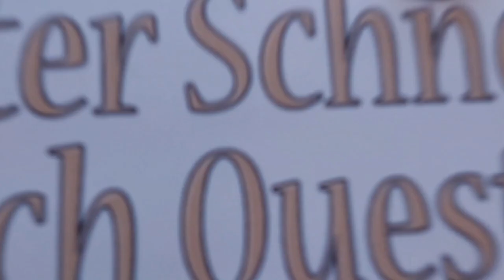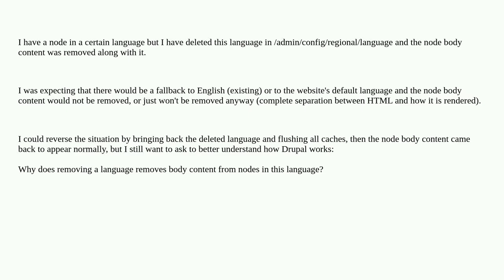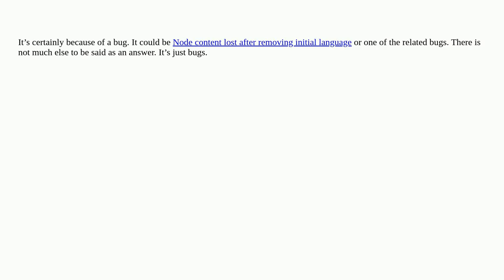Drupal: Why does removing a language removes body content from nodes in this language?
Why does removing a language removes body content from nodes in this language?

A special thanks goes out to the community

  10 nodes